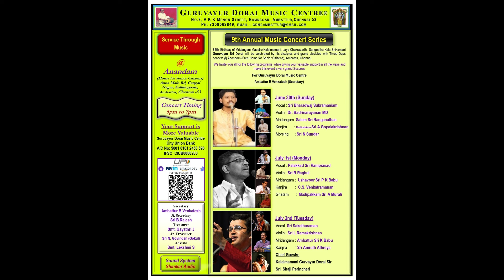GDMC Annual Music Series 2024_3 Sri Saketharaman & Party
Vocal : Sri Saketharaman
Violin : Sri L Ramakrishnan
Mridangam : Ambattur Sri K Babu
Kanjira : Sri Aniruth Athreya

Concert Date : 02-Jul-2024
Venue  : Anandam - a FREE Home for senior Citizens
Time  : 5pm to 7pm